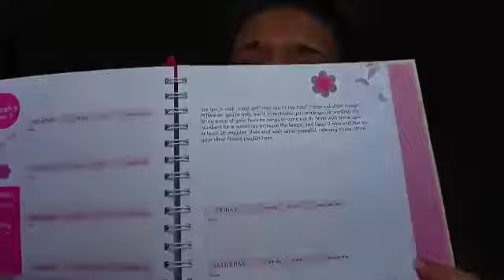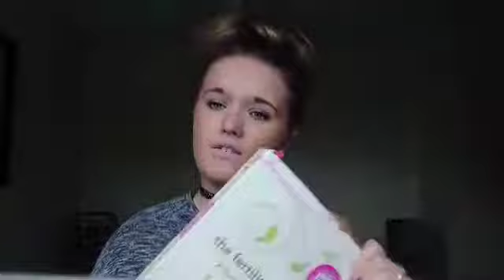CLOMID CYCLE 6 CD2 TRYING SOMETHING NEW